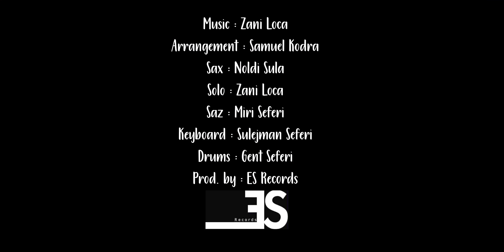Noldi Sula - HIT (Official Video)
Noldi Sula  " HIT " , available now.

Arragnement by : Samuel Kodra
Sax by : Noldi Sula
Solo by : Zani Loca
Saz by : Miri Seferi
Prod.by : ES Records
Video by : THEDIRECTOREXH